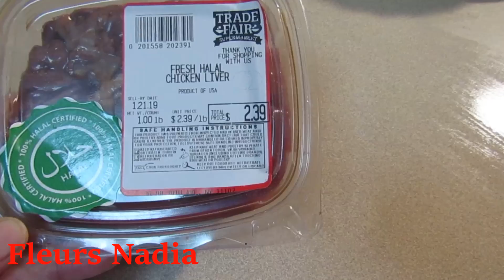شعارنا اليوم لا للكسل 💪👩🏻‍🍳طريقتى في تنظيم الخضر💁‍♀️مشرملة مع بوراك ماتنساولو بنة👌🏻🍲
روتين
تدابير مطبخية
افكار وحيل
مشرملة
تنظيم الخضر

بوراك جزائرى
Organization
جزائرية  وافتخر
بركوكس
جولة في المطبخ
تنظيم
روتين
افكار وحيل
تدابير
تغيير ديكور المطبخ
routin
barkoukas

routine
تنظيف الثلاجة
تنظيم الثلاجة
روتين
تدبيرة
تدبيرة عشاء

routine
روتينات
مورتديلا
الكاشير
الباطى
الجزء1/ اسهل طريقة لتعليم طفلك 👩‍👧‍👦 الكتابة والقراءة مع اهم الخطوات  الى لازم كل ام  ان تعرفها

كيف تعلمين طفلك الكتابة والقراءة
من بين اهم القنوات الى بنتى استفادت منهم وهى
اسم القناة وهو